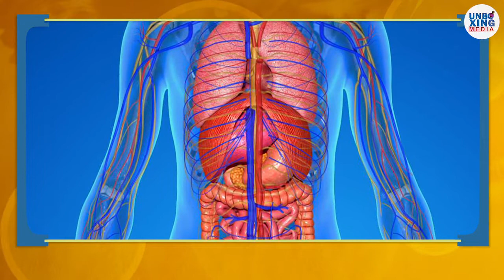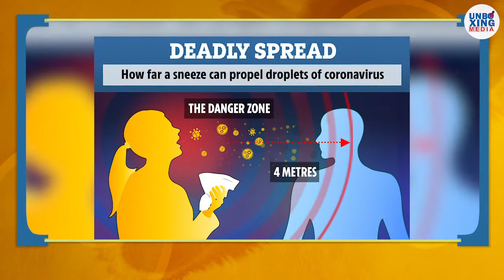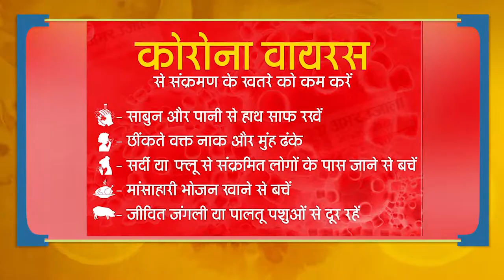कोरोना का क्या है नारायण अस्त्र, Corona virus Outbreak in India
Corona viruses,
Lock down,
corona in India,
narayan ashtray,
Corona in Mahabharat sandarbh,
महाभारत युद्ध में अपने पिता द्रोणाचार्य के धोखे से मारे जाने पर अश्वत्थामा बहुत क्रोधित हो गये।
उन्होंने पांडव सेना पर एक बहुत ही भयानक अस्त्र "नारायण अस्त्र" छोड़ दिया।
इसका कोई भी प्रतिकार नहीं कर सकता था।यह जिन लोगों के हाथ में हथियार हो और लड़ने के लिए कोशिश करता दिखे उस पर अग्नि बरसाता था और तुरंत नष्ट कर देता था।
भगवान श्रीकृष्ण जी ने सेना को अपने अपने अस्त्र शस्त्र  छोड़ कर, चुपचाप हाथ जोड़कर खड़े रहने का और प्रकृति के शरण मे जाने का आदेश दिया और कहा मन में युद्ध करने का विचार भी न लाएं, यह उन्हें भी पहचान कर नष्ट कर देता है।
नारायण अस्त्र धीरे धीरे  अपना समय समाप्त होने पर शांत हो गया।
इस तरह पांडव सेना की रक्षा हो गयी।
video links-
-श्रवण कुमार की कहानी Shravan Kumar Story in Hindi
महाभारत के कुरुक्षेत्र में, गौरैया की भक्ति...प्रेरणादायक कहानी !
देवराज इन्द्र का वज्र कैसे बना
बालक भक्त ध्रुव की कथा...
फ़कीर और मौत की कहानी, corona से फाइट
शतमन्यु - दयालु और परोपकारी बालक !
सिद्धार्थ गौतम बुद्द की कहानी, एक घायल हंष!
कोरोना का क्या है नारायण अस्त्र,
अलेया भूत लाइट I haunting place in west Bengal,
भारत की रहस्यमयी गुफाएं, Mysteries of Indian Caves.
पानी में डूबी द्वारका नगरी की कहानी| The Lost City of Dwarka, Found Under Water...
आज भी जिंदा है अश्वत्थामा, Ashwathama is alive!
पद्मनाभस्वामी मंदिर के सातवाँ द्वार का रहस्य, निधिवन का क्या है रहस्य ?
शंख से जुड़े चमत्कार का लाभ...Secrets of the conch!
एकलव्य क्यों बना द्रोणाचार्ये की मृत्यु का कारण?? Drona Vadh Mahabharat
वीर अभिमन्यु और चक्रव्यूह - महाभारत...Mahabharat Abhimanyu Vadh.
एक श्राप के कारण धृतराष्ट्र जन्मे थे अंधे...Dhritarashtra Blindness Curse!
किस कारण द्रौपदी के पाँच पति हुए? Why Draupadi married five Pandavas?
भूतों का मेला-आस्था या अंधविश्वास, ‘ghost fair’ in Madhya Pradesh...
औरंगज़ेब का वो सच जो दुनिया से छुपाया गया !
महाभारत के युद्ध के लिए कुरुक्षेत्र को ही क्यों चुना श्री कृष्ण ने ?  | Facts Of Mahabharata
शमशान घाट पर नाचती हैं सेक्स वर्कर, Sex workers ritual dance at Manikarnika Shamshan Ghat,
आखिर किसने बनाया अमेरिका में यह विशालकाय “श्रीयंत्र” Oregon sri yantra unsolved mystery
रोहिंग्या मुसलमानों का असली डरर!...Rohingya Muslims Untold Story...
कुर्स‌ियांग के जंगल में घूमता स‌िर कटा व्यक्त‌ि, The haunted Dow Hill of Kurseong,
बंगाल में जिंदा जला दिए गए थे 17 साधु, जानें- क्या हुआ था उस दिन...
Neelkanth Divas - Anandamurtijii was given poison in the form of medicine